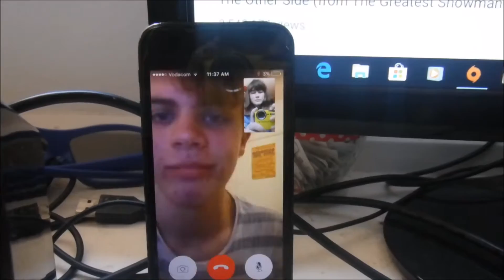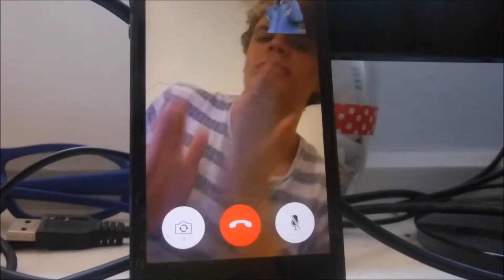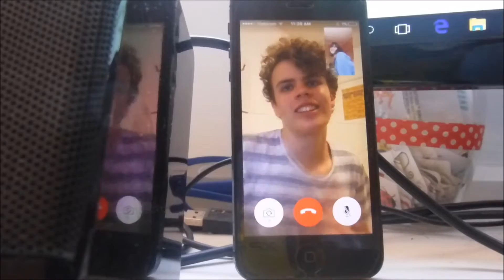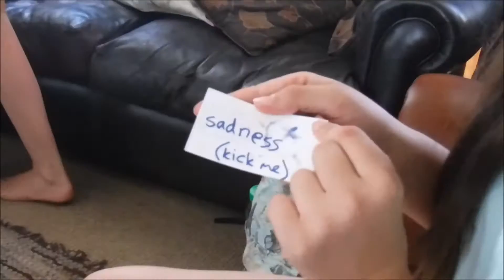Silvermine Damn: Vlog #5 (Life In South Africa) -Mikki Vlogs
11 January 2018- After a fun video call with my best friend Seth who lives in New Zealand, we head over to Silvermine Damn with the Group!

mikkithemermaid - Twitter
 itsmikkifromyoutube - Instagram